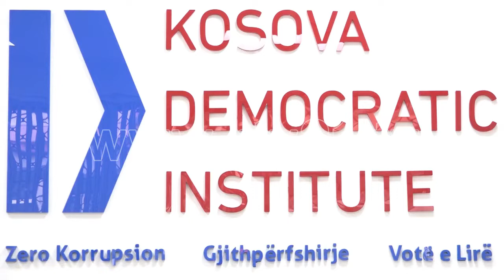KDI 15 11 2018